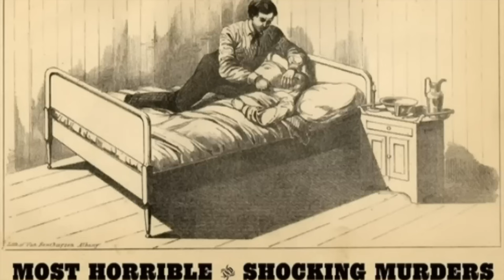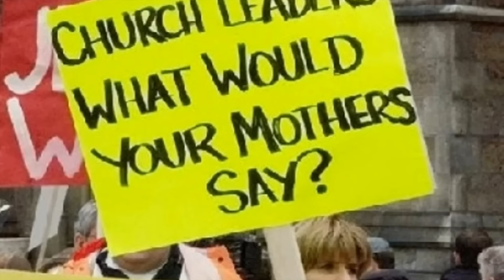IF I were the Devil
Our nation is slipping.  Listen to Tim Miller as he discusses what Paul Harvey warned about in 1968.  Is this happening today?